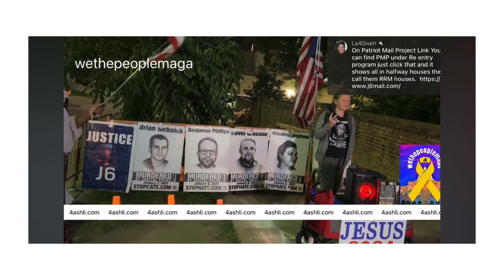EVENTS FOR MAY 29TH TO JUNE 9TH 2024 FINAL PART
FLAG WAVES, AWAKEN TOUR, AND MORE 7TH AND FINAL PART

IN MEMORY OF DARTH TRADER

@TravelFun69 , @USA764Ashli , @UtopiaDeutschland , @VicBCLive , AND @wethepeoplemaga4528